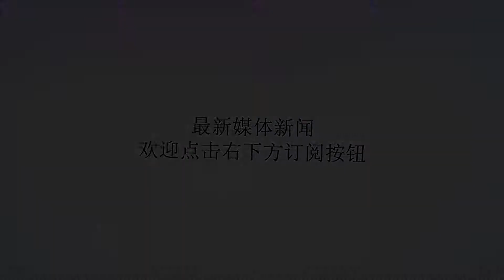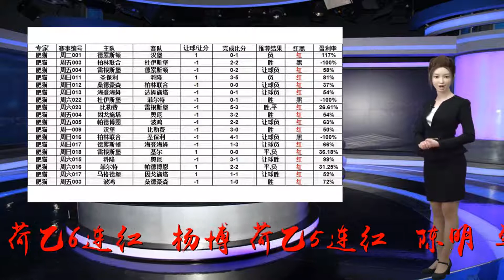0921竞彩焦点赛事：皇家社会 斯图加特 亮相周五！（彩蛋3连红）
谢谢！今天是9月21日星期五，中国竞彩足球共有35场比赛在售，其中日职联、法乙、荷乙、德乙、德甲、英冠、西甲有多场焦点赛事，竞彩单关开售1场日职联赛事。多位老师状态出色:吴俊豪（法乙12连红、英冠8连红）；郝冲（法乙9连红）、颜强（法乙6连红）；范德彪（英冠4连红；单关4连红）；肥猫（德乙近期18推15红、单关4连红）；郝迪（荷乙6连红）、杨博（荷乙5连红）；陈明（单关5连红）；边疆（德甲5连红）；小鱼儿（西甲4连红）等专家表现抢眼，大家可以重点关注。昨天彩蛋再次命中！已达3连红！今天冲击4连红！依然文末看彩蛋！竞彩编号001开赛时间09.2118:30清水鼓动VS大阪钢巴（今天仅有1场日职联赛事，竞彩单关赛事）2018年9月21日下午18:30日职联第27轮，清水鼓动主场迎战大阪钢巴。清水鼓动目前排名日职联第10位、大阪钢巴表现低迷，排名联赛第17位，目前为保级努力，不过大阪钢巴上一轮客场2-1战胜了神户胜利船，此役做客能否继续爆冷不败抢分呢？竞彩猫专家：陈明单关5连红、肥猫和范德彪单关均4连红，进入陈明、肥猫、范德彪等专栏查看单关推荐。竞彩编号003开赛时间09.2200:30桑德豪森VS科隆（今天共有2场德乙联赛）2018年9月22日凌晨00:30德乙联赛第6轮赛事，赛前排名联赛第17位的桑德豪森主场迎战排名第4位的科隆。桑德豪森开局一胜难求、状态十分低迷，科隆上一战主场爆冷3-5不敌升班马球队帕德博恩遭遇赛季首败，本场比赛科隆做客能否在低迷的桑德豪森身上反弹？竞彩猫专家：德乙联赛肥猫最近18推15红，进入肥猫专栏查看德乙串关推荐。竞彩编号005开赛时间09.2202:00勒阿弗尔VS特鲁瓦（今天共有8场法乙联赛）2018年9月22日凌晨02:00法乙联赛第8轮赛事，赛前排名联赛第6位的勒阿弗尔主场迎战排名第17位的特鲁瓦。特鲁瓦降级后表现低迷，上一轮主场2-0击败尼奥尔迎来反弹，此番做客能否在勒阿弗尔身上迎来连胜？竞彩猫专家：颜强法乙联赛取得6连红、郝冲法乙取得9连红、吴俊豪法乙豪取12连红，进入颜强、郝冲、吴俊豪等专栏查看法乙串关推荐。竞彩编号016开赛时间09.2202:00前进之鹰VS阿贾克斯青年（今天共有10场荷乙联赛）2018年9月22日凌晨02:00荷乙联赛第6轮赛事，赛前排名联赛第2位的前进之鹰主场迎战排名第5位的阿贾克斯青年队。阿贾克斯青年队是卫冕冠军，状态非常稳定，前进之鹰赛季初豪取4连胜占据联赛榜首的位置，但上一轮客场爆冷2-3不敌阿尔克马尔青年队、结束连胜开局，此役强强对话鹿死谁手？竞彩猫专家：郝迪荷乙联赛取得6连红、杨博取得5连红，进入郝迪、杨博等专栏参考荷乙串关方案。竞彩编号027开赛时间09.2202:45维冈竞技VS布里斯托尔城（今天仅有1场英冠赛事）2018年9月22日凌晨02:45英冠联赛第9轮，维冈竞技主场迎战布里斯托尔城，赛前维冈竞技排名联赛第8位、布里斯托尔城排名联赛第5位。此前双方交手2次均是布里斯托尔城轻松击败维冈竞技，此番布里斯托尔城做客能否继续在维冈竞技身上全取三分？竞彩猫专家：吴俊豪英冠豪取8连红、范德彪迎来4连红，进入吴俊豪、范德彪等专栏查看英冠串关玩法。竞彩编号024开赛时间09.2202:30斯图加特VS杜尔塞多夫（今天仅有1场德甲联赛）2018年9月22日凌晨02:00德甲联赛第4轮，升班马球队杜尔塞多夫客场挑战斯图加特。赛前杜尔塞多夫拿到4分排名联赛第9位、斯图加特仅拿到1分排名德甲联赛第16位。双方实力差距明显，此役斯图加特能否在升班马杜尔塞多夫面前取胜反弹、冲击赛季首胜？竞彩猫专家：边疆取得德甲5连红，进入边疆专栏查看德系赛事精选串关推荐。竞彩编号029开赛时间09.2203:00韦斯卡VS皇家社会（今天仅有1场西甲联赛）2018年9月22日凌晨03:00西甲联赛第5轮，升班马球队韦斯卡主场迎战皇家社会。赛前韦斯卡拿到4分排名联赛第16位、皇家社会同样拿到4分排名联赛第13位。韦斯卡遭遇连败、目前势头下滑厉害，皇家社会的走势和升班马相同，此役做客两队究竟会踢出什么样的结局呢？竞彩猫专家：小鱼儿西甲取得4连红，进入小鱼儿专栏查看串关推荐。每日彩蛋：025萨索洛VS恩波利竞彩推荐：让负